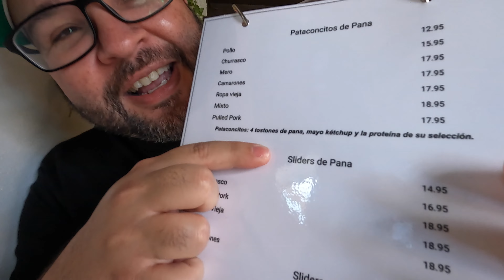Empanadilla de Plátano con Arroz, Gandules, Pernil y Pastel. 🇵🇷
Ya es navidad en Puerto Rico y que plato más emblemático que nuestro arroz con gandules, pernil y pasteles para celebrar esta época tan especial. La Cubeta viajó hasta el pueblo de San Germán para comernos una empanadilla hecha de plátano y rellena de arroz con gandules, pernil y pastel. Una creación que nos dió mucha curiosidad y tuvimos que ir a probarla. Aquí les dejamos la experiancia.